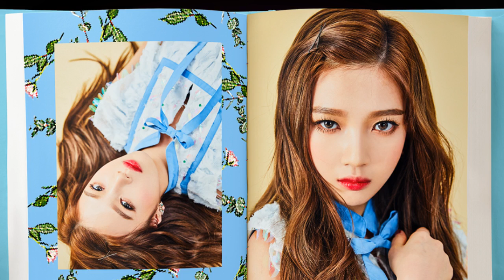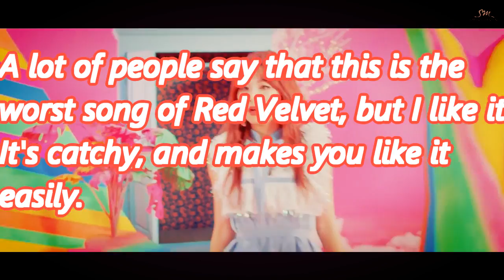Red Velvet (레드벨벳) Rookie l MY OPINION